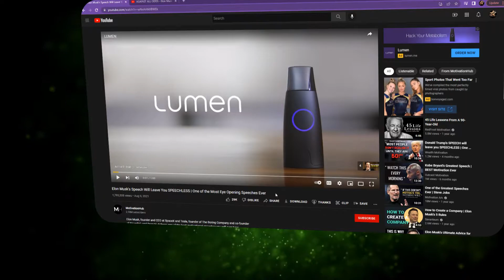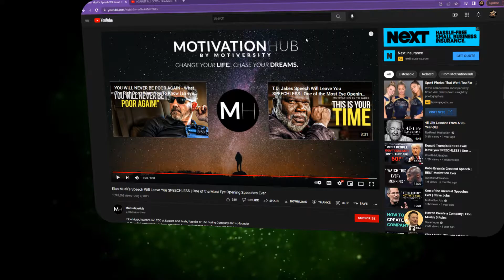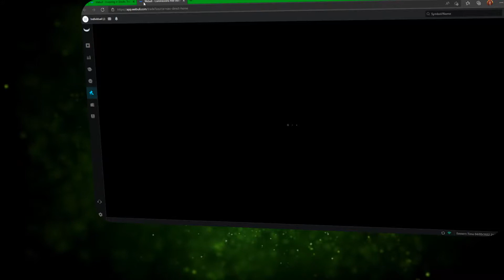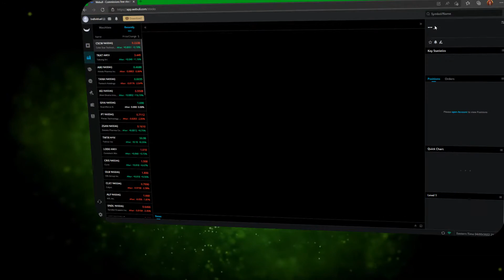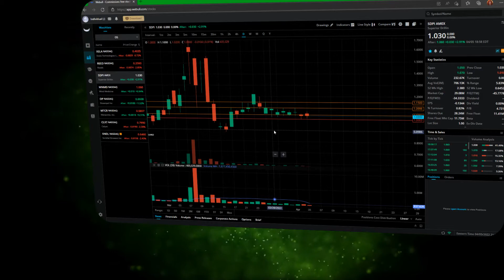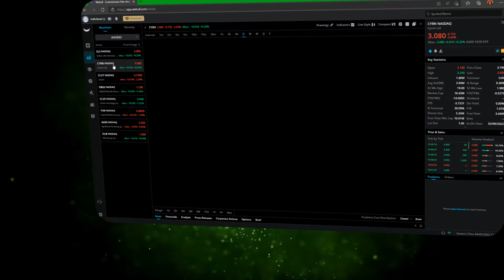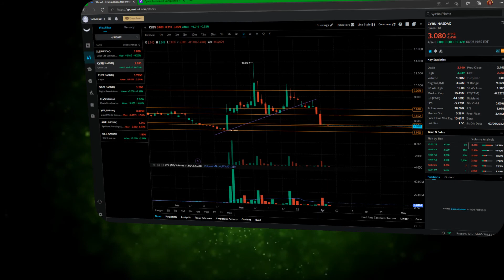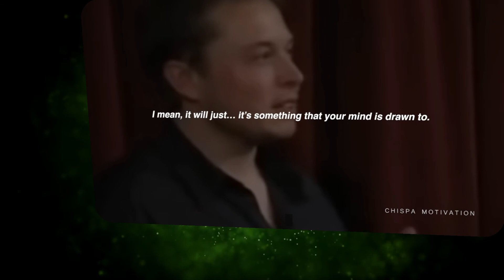RST Best Practice - 4/5/2022